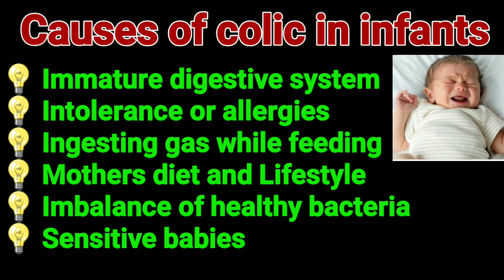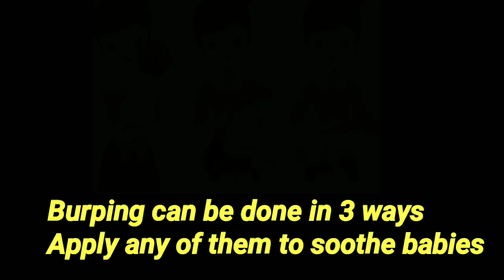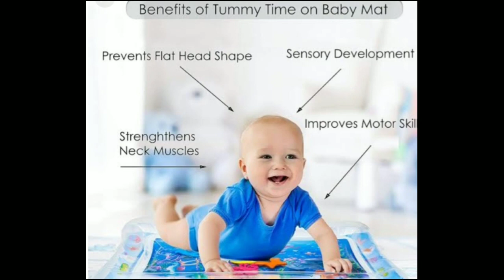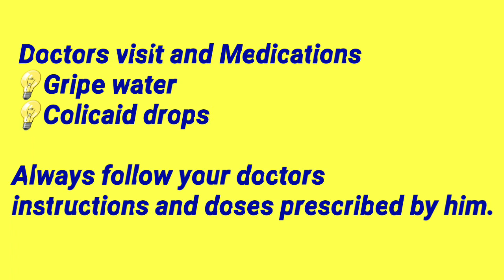Gas Pain in Babies||Colic Pain|| गैस का दर्द बच्चों में|| Home remedies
Video is about gas pain or colic conditions in babies under 6 months. This video tells some easy and quick home remedies to relieve gas in babies.